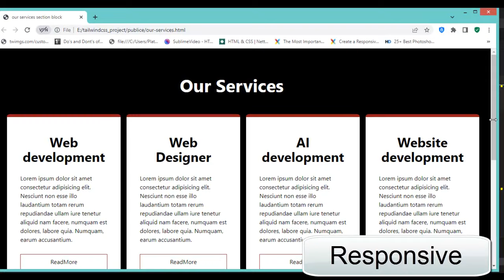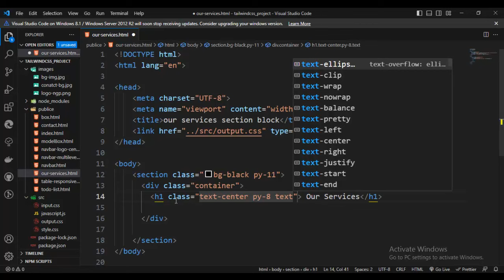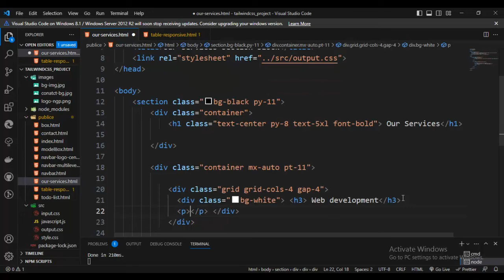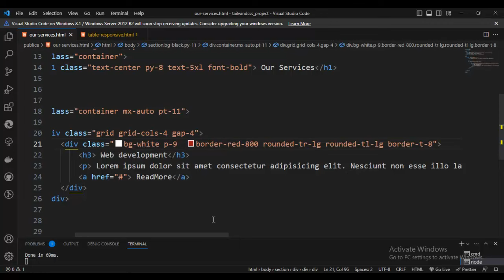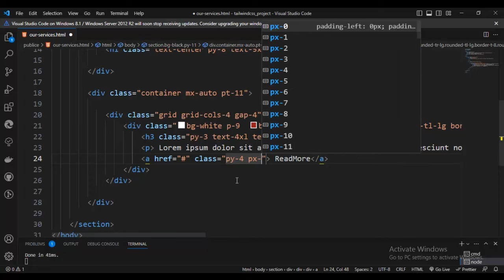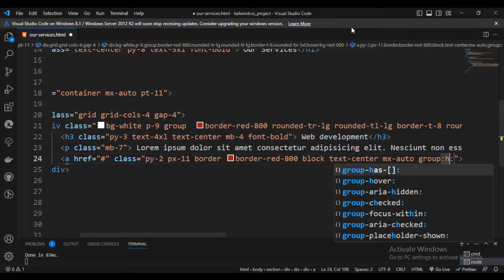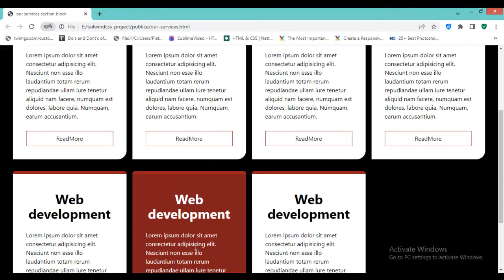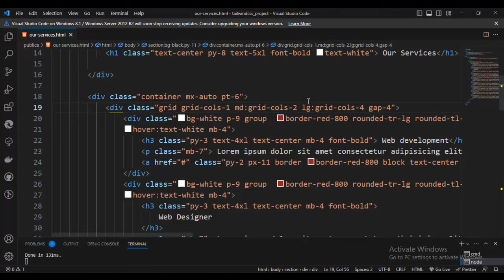Tailwind CSS v4 Services Section Tutorial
About video
Create a Services Section with Tailwind CSS v4
How to Build a Services Section with Tailwind CSS v4
Design a Beautiful Services Section with Tailwind CSS v4
Tailwind CSS v4 Services Section Design Tutorial
Create a Stunning Services Section with Tailwind CSS v4
Build a Functional Services Section with Tailwind CSS v4
Tailwind CSS v4 Services Section Tutorial: Responsive and Interactive
Create a Services Section with Tailwind CSS v4: Features and Benefits
Tailwind CSS v4 for Beginners: Creating a Services Section
Easy Services Section with Tailwind CSS v4: A Beginner's Guide
Tailwind CSS  v4 Tutorial for Beginners: Services Section
Advanced Tailwind CSS v4 : Creating a Custom Services Section
Tailwind CSS v4 Services Section: Advanced Customization and Responsive Design
Expert-Level Tailwind CSS v4: Building a Complex Services Section

1. techno sunita
2. technosunita
3.css3 tutorial
4. web design css tutorial
5. css3
6. css tutorial in hindi
7. Html5
8.React JS
Tailwind CSS v4 Services Section Tutorial by techno sunita